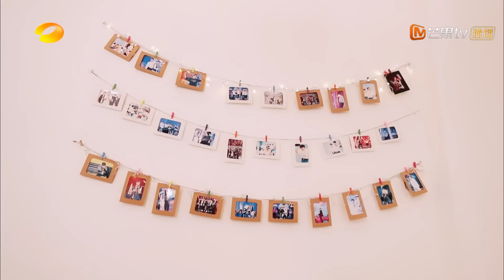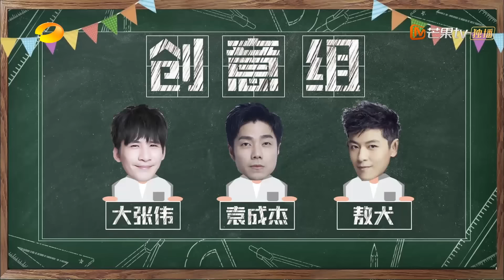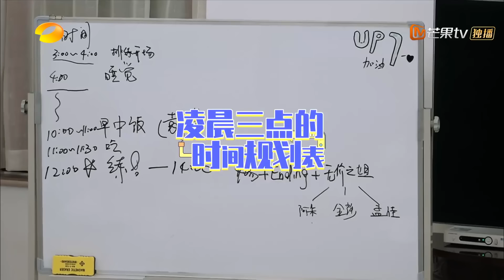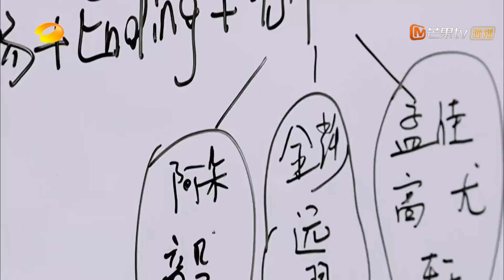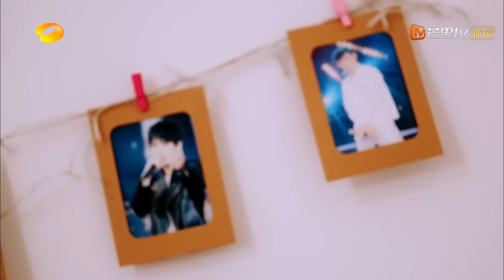《天天向上》20200712期：“追梦的哥UP7”首次街头路演 阿朵金莎孟佳实力助演 Day Day Up【芒果TV爱豆娱乐站】